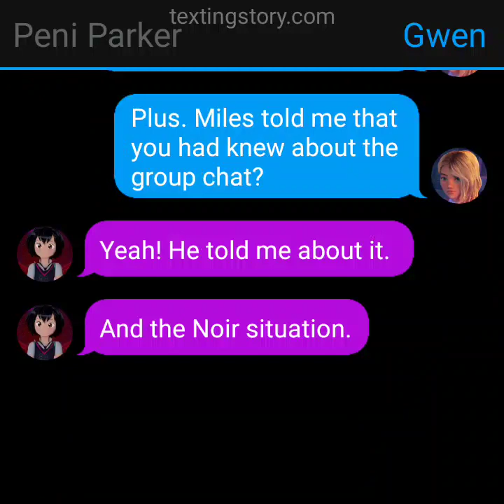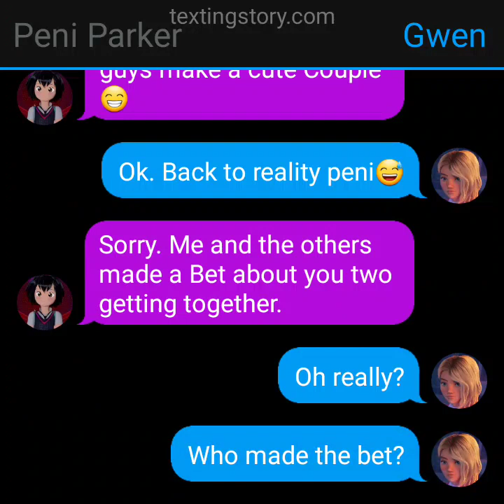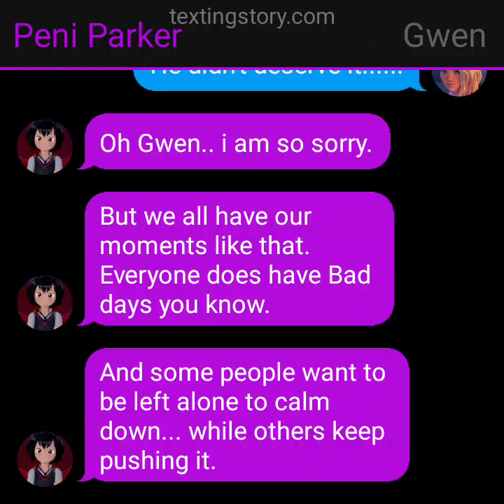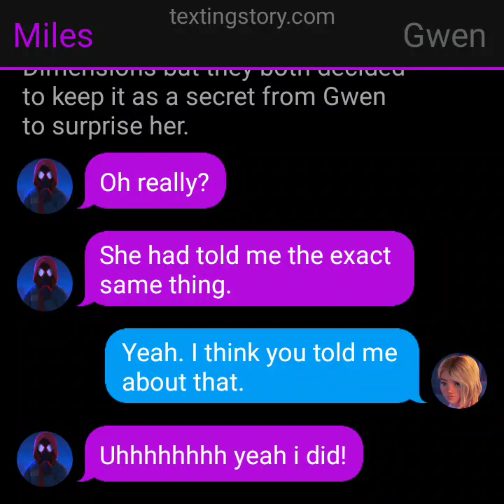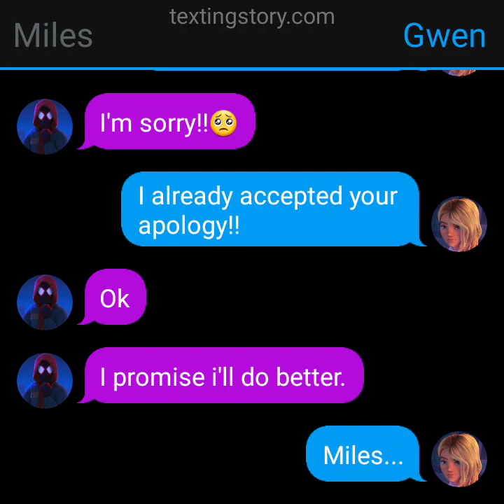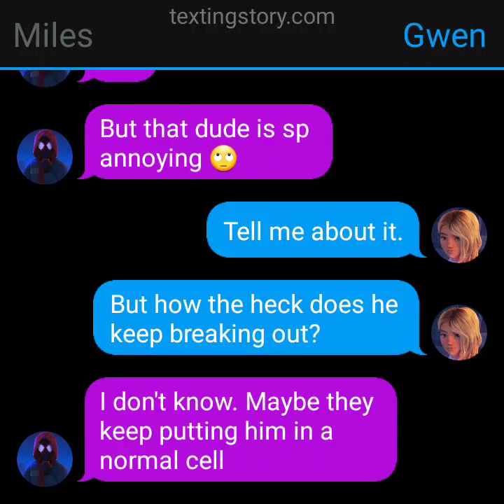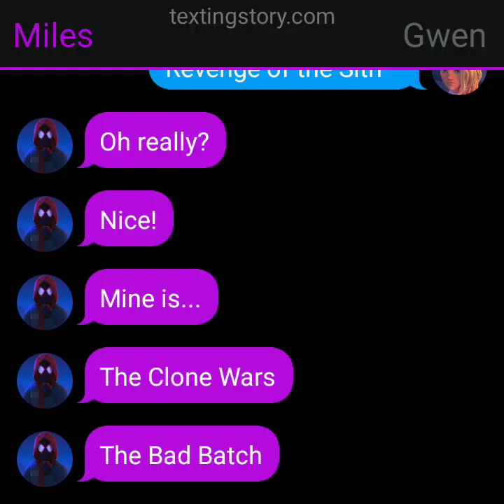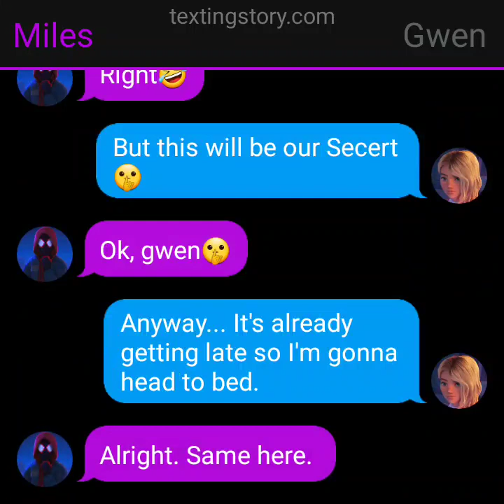Miles X Gwen Part 12 Chat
I will be working on the Spider-Family Group Chat!!

more Miles X Gwen chat videos will be out soon!

and I already made the playlist for Miles X Gwen Chats!

until then

Prime Out!!